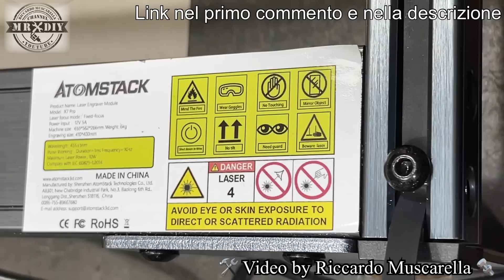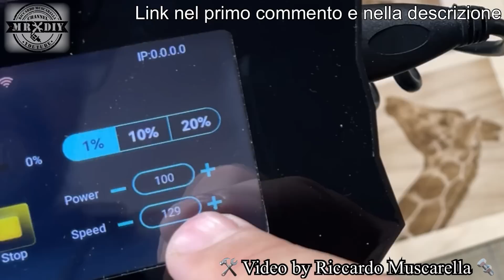Il mio più potente incisore laser 50W ATOMSTACK x7 pro. Anche metallo, pietra e legno. Display touch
Il più potente incisore laser 50W. ATOMSTACK x7 pro che può incidere anche sulla pietra, sul metallo, legno ecc. Taglio laser, facile e veloce. Questo incisore è il più potente che abbia provato. Con display touch magnetico, e possibilità di usarlo senza computer.  50W di tutali con un modulo di ben 10W di potenza "dual laser", con un doppio fascio laser da 5W, che crea la potenza necessaria per tagliare anche legno di grosso spessore. ha diversi sistemi di sicurezza, tra cui il snesore di movimento e un sensore di inclinazione. Inoltre è presente il fungo di emergenza per l'arresto rapido. Non è dotato di Air assist, ma è disponibile un accessorio originale. Incisione e taglio legno, pietra, plastica, plastica e acciaio inox. Incredibile qualità e definizione di incisione, molto elevata che permette di avere una superficie senza segni di bruciatura. Facile da usare. Scheda madre a 32 bit.

Visto il grande successo, sarà nuovamente disponibile dal 18 dicembre 2021, e verràà spedito in ordine cronologico rispetto agli ordini ricevuti.

Base piccola per taglio laser sculpfun
Base grande per taglio laser TWO TREES